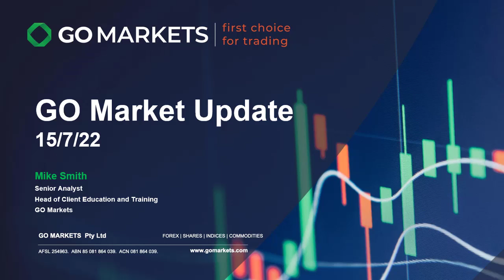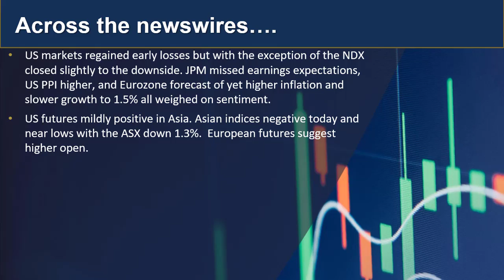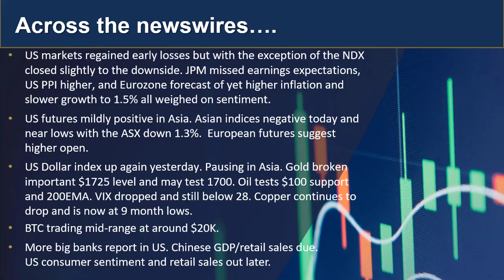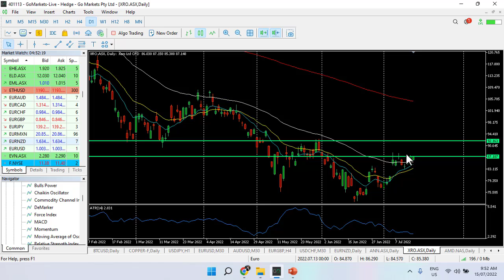GO Market Update and Charts of Interest 15th July EURNZD and XRO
Welcome to today Marekt update. As well as out analysis of current market conditions. we provide TWO charts of interest that have got our attention this morning.